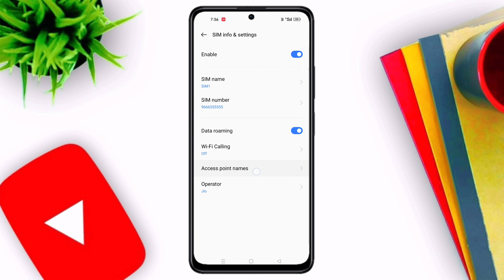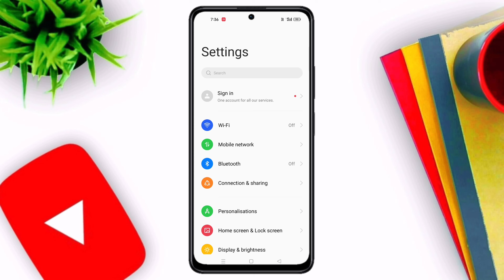jio ka net nahi chal raha hai to kya kare | jio net not working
jio ka net nahi chal raha hai to kya kare
jio ki sim me net nahi chal raha hai
jio ka internet nahi chal raha hai
jio net nahi chal raha hai kya kare
jio ka net kyon nahin chal raha
jio sim ka net nahi chal raha hai
why jio net is not working today